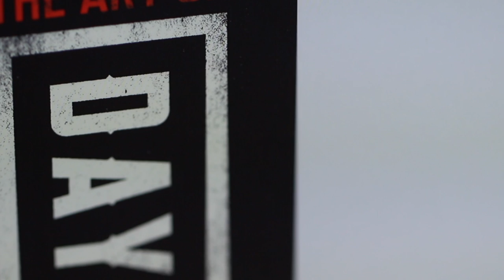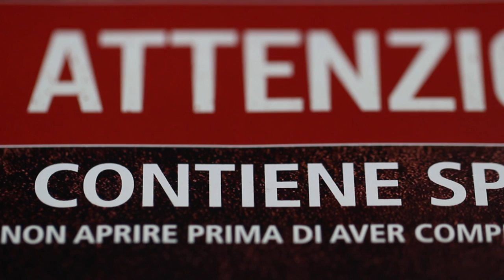Unboxing Days Gone Collector Edition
Buona Visione!
Standard edition
Collector edition